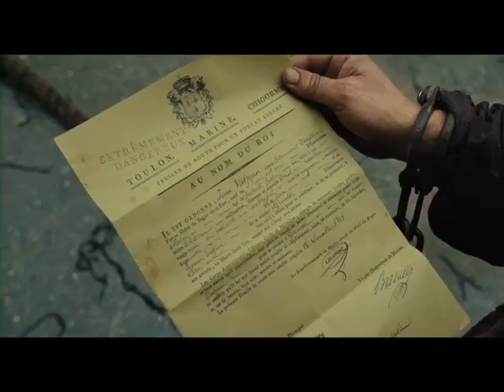Клетниците - откъс с Ръсел Кроу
Епичната екранизация с осем номинации „Оскар" с участието на Хю Джакман, Ръсел Кроу, Ан Хатеуей и Аманда Сейфрид. КЛЕТНИЦИТЕ - 1 февруари в кината!